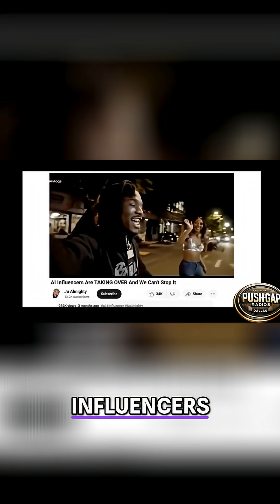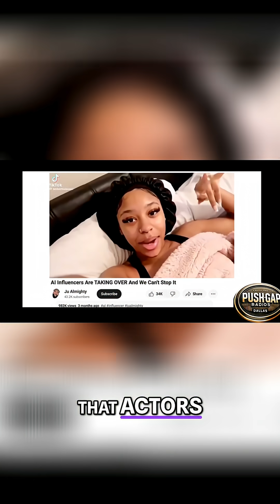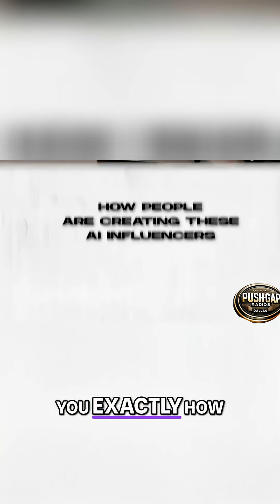Sora 2 AI: Hollywood's Reaction & User Impact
Film studios block AI use of their stars. Individuals can control their likeness. But AI influencers are going viral, scamming people. Learn how to spot the fakes and how they're made—before it's too late.